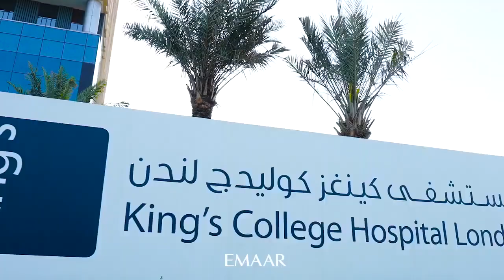Dubai Hills Estate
Reference id : MCC-R-15696

THIS PLACE IS A HOME FOR ALL SEASONS.

It gives me absolute pleasure to offer you this reasonably-proportioned, 491 sq.ft lateral apartment at Collective In Dubai Hills Estate.

This property is marketed at AED 85,000 pa, payable annually in 2 cheques, with chiller AC. Which means this is a good choice.

Its notable features include:

*   its spectacular condition
*   1 gorgeous bedroom
*   1-bathroom
*   an awash-with-light one-wall kitchen ‎
*   a utility room
*   a delightfully discreet balcony
*   an inviting swimming pool
*   a children's pool
*   basement car park: 1 bay

Two residential buildings make up the residential complex known as Collective. It is situated on the famous Dubai Hills Estate in the heart of the city. Emaar Properties is the developer. March 2022 will mark the completion of construction. Two buildings make up the complex: Collective Tower 1 and Tower 2, which each have 14 stories.

Exclusive flats with 1-2 bedrooms are available in the Collective complex. Each offers views of the golf course, the Dubai Hills Estate, its gardens, and adjacent

Just dream about starting your morning checking your socials in this place.

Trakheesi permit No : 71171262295